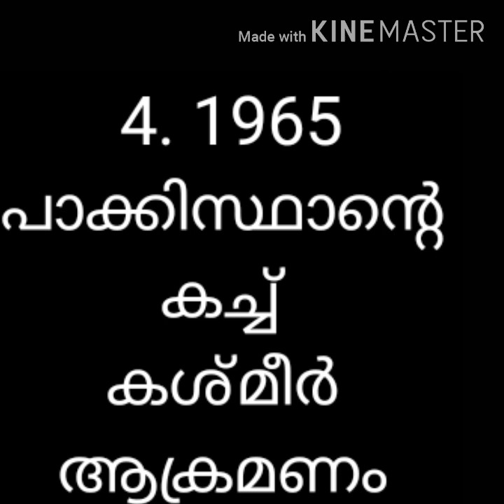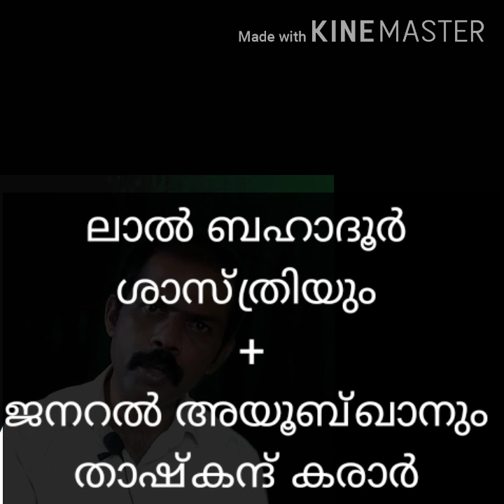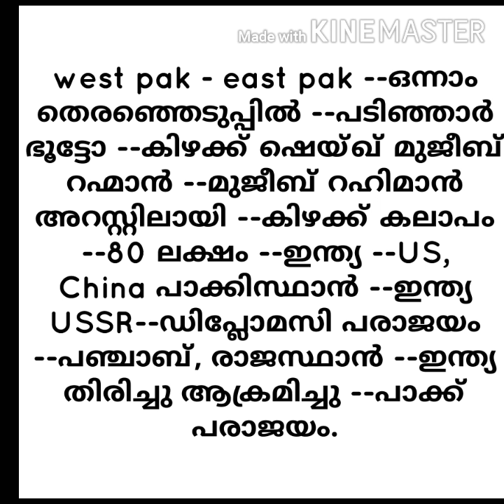Plus two chap 4, part 3 |India's External Relations| india pak war 1971 kagil war 1999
Describes bangladesh war 1971, and kargil war 1999
educational purpose